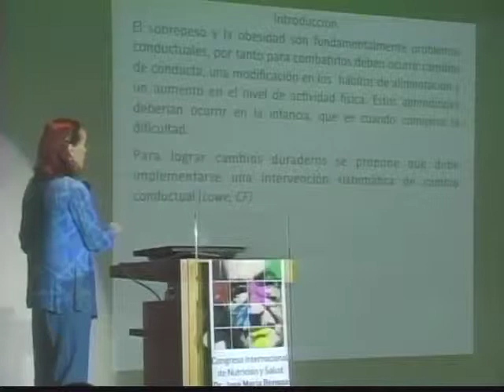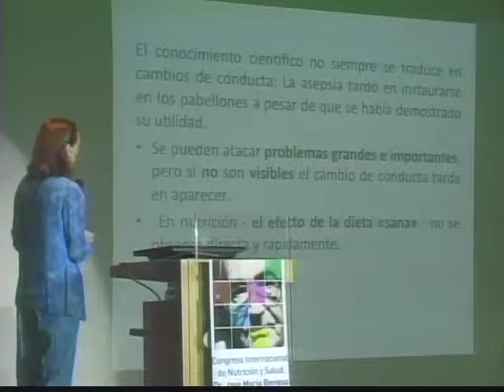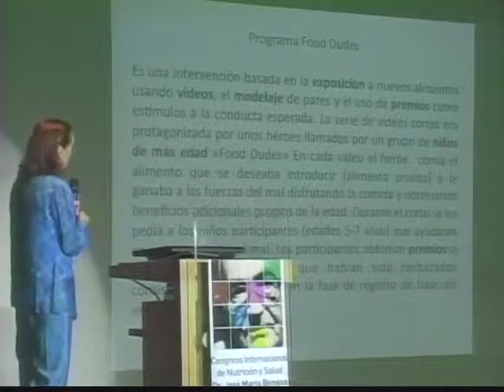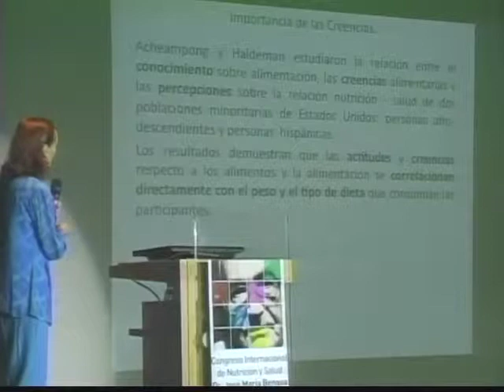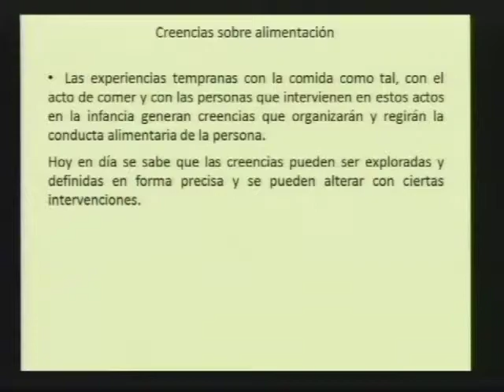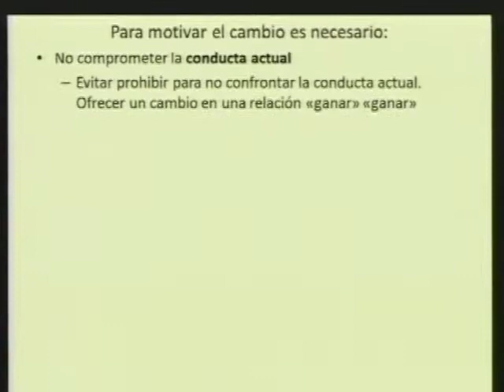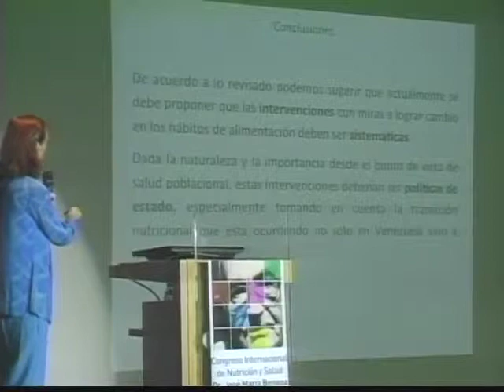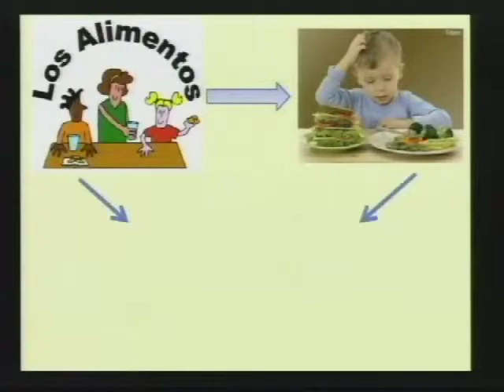Creencias en nutrición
Conferencia de Mercedes Schnell en el Congreso Internacional de Nutrición y Salud Dr. José María Bengoa. Realizado en Caracas el 26 y 27 de Octubre de 2013.